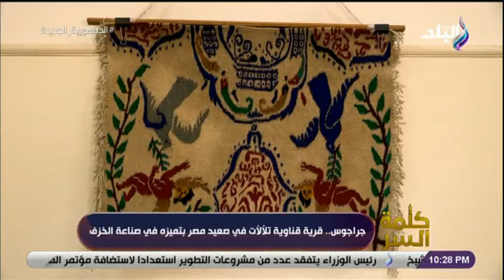كلمة السر مع خالد ميري حلقة كاملة 2/6/2022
حلقة اليوم ٢  يونيو ٢٠٢٢  من برنامج كلمة السر للكاتب الصحفي خالد ميري وفيها  دعوة الرئيس السيسي لوضع روشتة للإصلاح السياسي و لحزب الأقوي في الشارع حزب السوشيال ميديا و عماد الدين حسين يكشف عن خلافات بين أعضاء وقادة الجماعة الإرهابية و ارتباك في سوق السيارات في مصر و حوار مع عضو شعبة السيارات و الوكلاء في أزمة وأسعار السيارات تغيرت 5 مرات في العالم أجمع